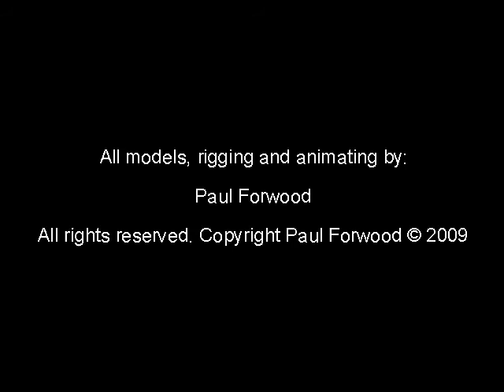Assorted WIPs 2009 (A00)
An assortment of some of my models and animation, all works in progress.